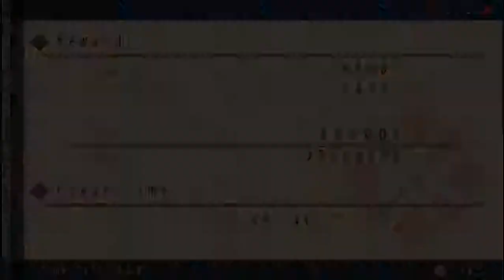MHP3 HD Ver. - FAMITSU - Giant Hammer and Horn! [DLC] [Bow] [Solo]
Hunt the King sized Steel Uragaan and King sized Black Diablos.